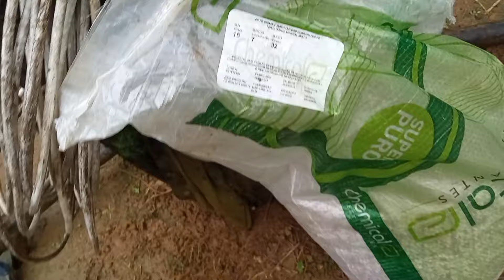MELHOR ADUBAÇÃO PARA ENCHIMENTO DE FRUTO, NA ROÇA DE BANANA DA TERRA (BANANA COMPRIDA)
Fala meu povooo pessoal sou agricultor e produto da roça, sou da cidade de bonito do estado de Pernambuco aqui no meu canal você vai encontrar vários vídeos legais da roça e dicas para plantios dicas para controle de doença e meu dia dia na roça pessoal, quem gosta do vídeo escreva-se e nus ajude, siga-nos tbm nas outras redes sociais

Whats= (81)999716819